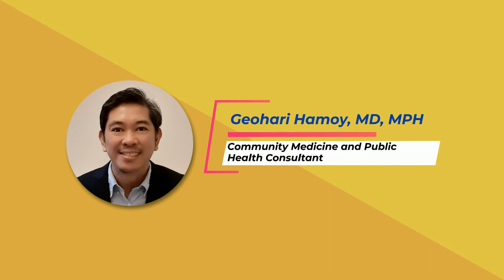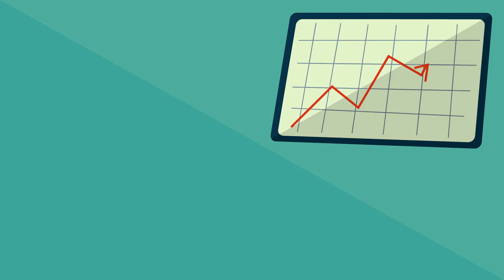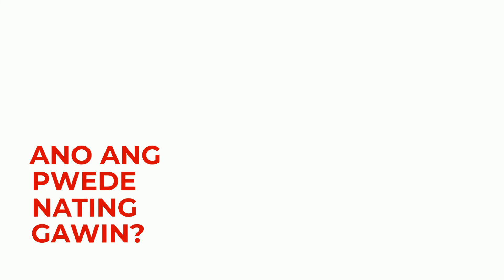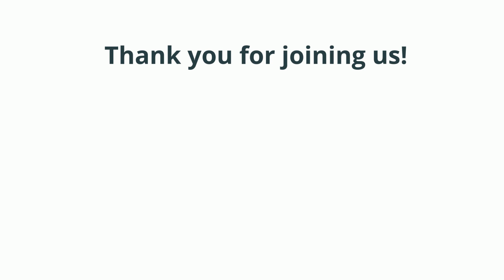Consultants' Speak 1: TelehealthxNxtGenHCW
How do we further equip the current health workforce in telehealth while ensuring that future health care workers are capable of performing in telehealth-enabled health care provider networks?

Here's Dr. Nemuel Fajutagana of the NTTC for the Health Professions - UP Manila, together with Dr. Geohari Hamoy, our Community Medicine and Public Health Consultant, and Atty. Ivy Patdu, MD, our Law & Regulation, and Privacy Consultant to give us a talk about it.

Let us know what you think. Send us your insights through this feedback form

Your feedback in this session will be discussed in our next live session on Thursday, August 20, 12:00 NN- 1:00 PM Register your account through the same link to get reminders for the event. See you online!